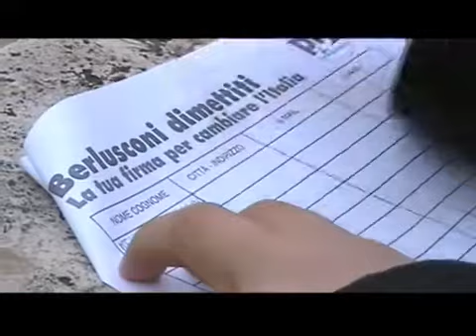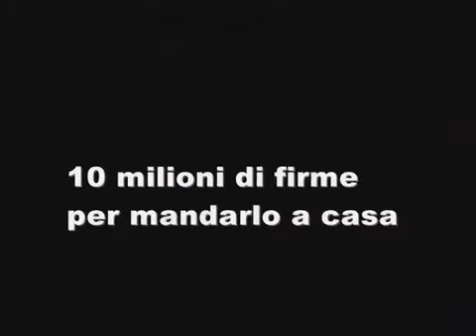Berlusconi dimettiti !!! da Cic34 Channel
di Iano Crivaro e Sara Bombelli. Il Presidente del Consiglio, Silvio Berlusconi, con i suoi comportamenti, pubblici e privati, offre al mondo un'immagine distorta degli italiani.
Gran parte del Paese non si riconosce nei modelli e negli stili di vita da lui ostentati, assecondati o proposti, personalmente o indirettamente, attraverso i media che controlla o di cui è proprietario.
I costumi, l'etica e le capacità di molta parte del popolo, di tanti lavoratori, artigiani ed imprenditori, sono migliori!
La nostra capitale, inoltre, già afflitta da molti problemi, versa in uno stato di totale abbandono.
Il Pd di Roma chiede a questo Governo di ANDARE A CASA e lo fa con una mobilitazione che vedrà impegnati, nella raccolta firme, militanti, dirigenti e simpatizzanti del partito democratico.
Le piazze di Roma ti aspettano, durante tutto il mese di febbraio, perché Roma e l'Italia meritano di più.
Di seguito le parole del Segretario Bersani:
"Presidente Berlusconi, lei ha disonorato l'Italia agli occhi del mondo, non ha più la credibilità per chiedere agli italiani un impegno per il cambiamento e con la sua incapacità a governare sta facendo fare al paese solo passi indietro. Lei dunque se ne deve andare via. L'Italia ha bisogno di guardare oltre, per affrontare finalmente i suoi problemi: la crescita, il lavoro, un fisco giusto, una scuola che funzioni, una democrazia sana. Noi dobbiamo dare una prospettiva di futuro ai giovani. Con la sua incapacità a governare e con l'impaccio dei suoi interessi personali lei è diventato un ostacolo alla riscossa dell'Italia. Per questo presidente Berlusconi lei si deve dimettere. L'Italia ce la può fare, dispone di energie e di risorse positive. È ora di unire tutti coloro che vogliono cambiare. È ora di lavorare tutti insieme per un futuro migliore."